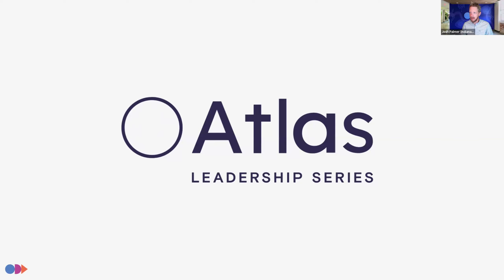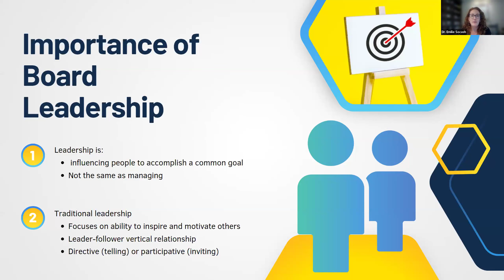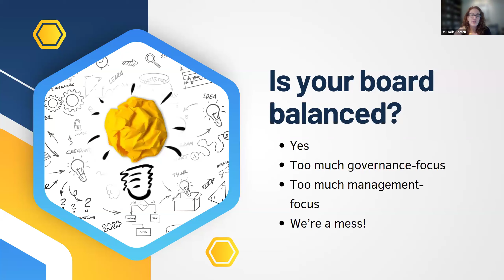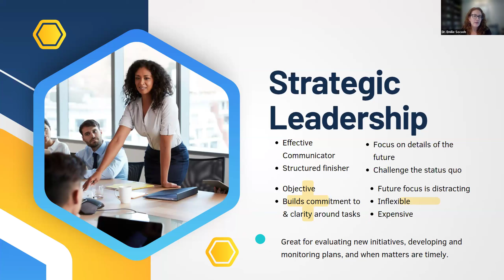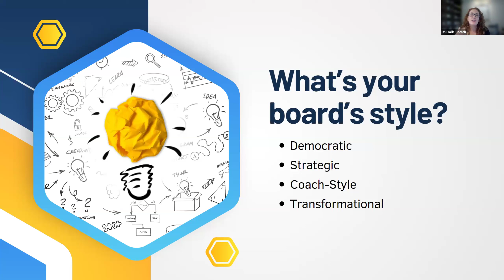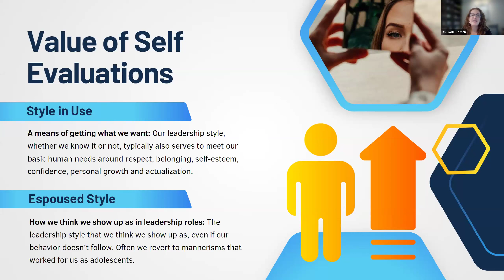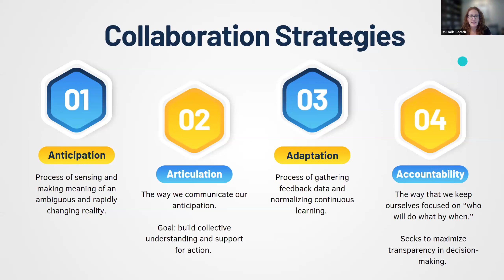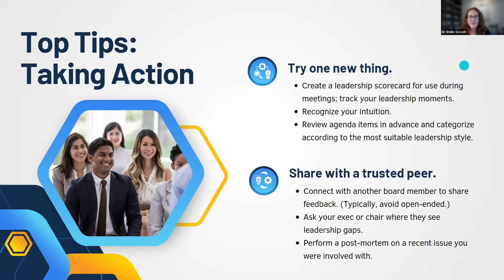Mastering Board Best Practices: Essential Skills for Effective Non-profit Leadership